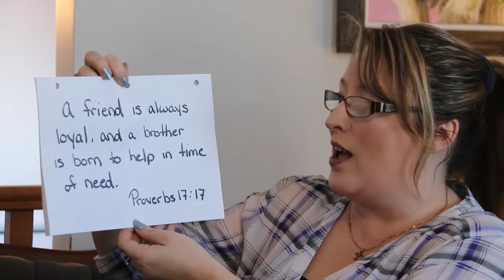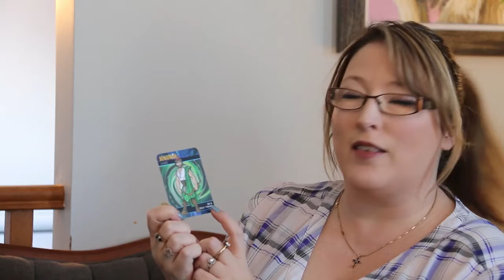Kids Corner Jonathan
Kids 3-10 get together with Pastor Stephanie, sing songs, learn a memory verse and meet characters from the Bible. Today we are meeting Jonathan, King Saul's son.